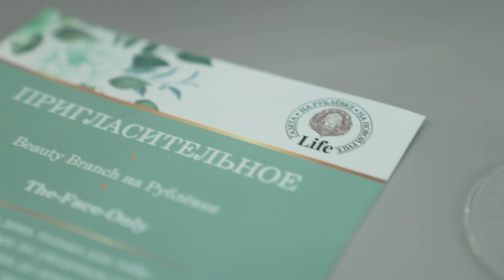Beauty Brunch на Рублёвке The-Face-Only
27 ноября в салоне The-Face-Only в Жуковке прошел «Beauty Brunch на Рублёвке».
Совместно с салоном The-Face-Only газета «На Рублёвке Life» организовала девичник, посвящённый красоте здоровой кожи. Девушки смогли прослушать лекцию дерматовенеролога-косметолога Валерии Вирабян о том, как правильно ухаживать за лицом в холодное время года и как справляться с возникающими проблемами.

Салон также представил свои новые процедуры для лица и рассказал, как они проходят и какой эффект оказывают. Девушек порадовали фуршетом, который идеально подошел для бранча. Гостей угощали витаминными смузи, венскими вафлями, свежими фруктами, ягодами и многим другим.